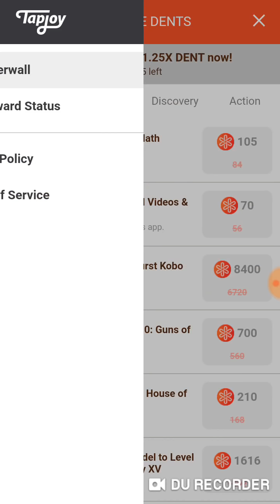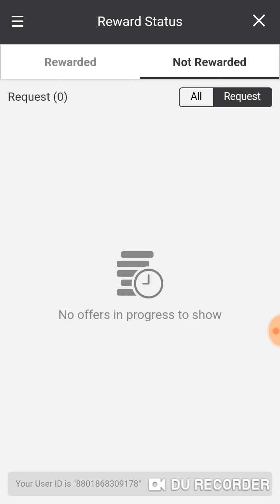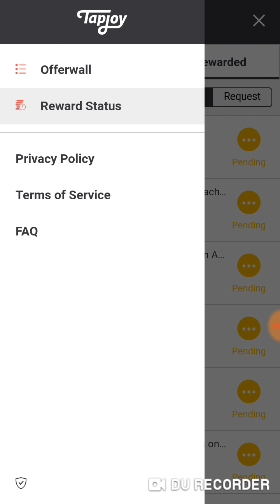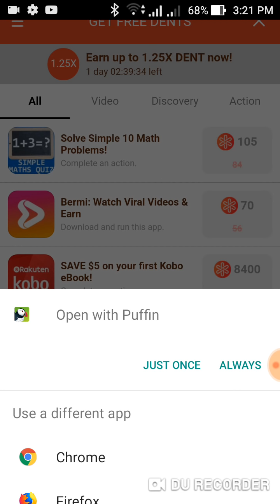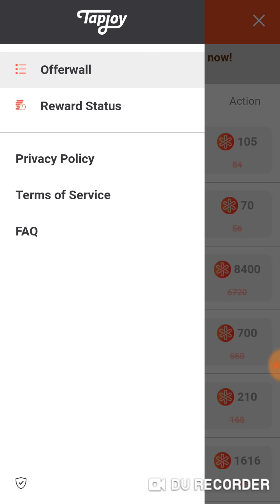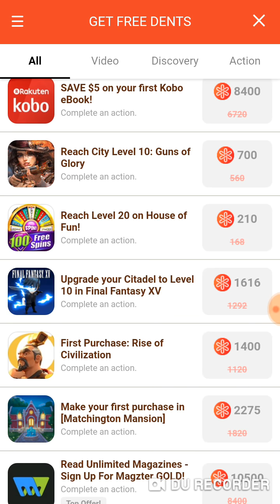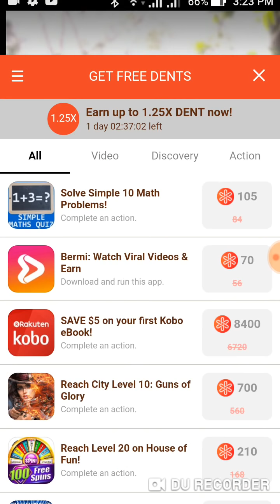Dent problem solve offer Complete করলেও point দেয়না, ১মিনিটে সমস্যা সমাধান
✅আমার সাথে যোগাযগ করুন❤️